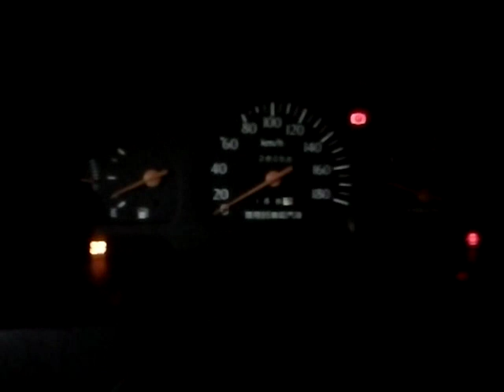VID 20181228 182002自排轎車排檔桿的特殊功能研究 配合儀表板左下方顯示的英文字O 右斜線D OFF來解說、操作